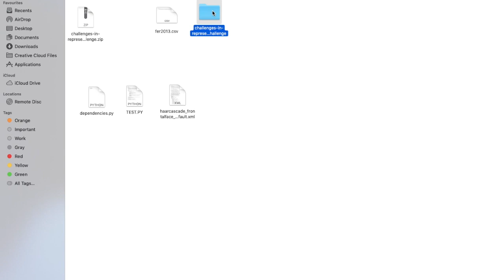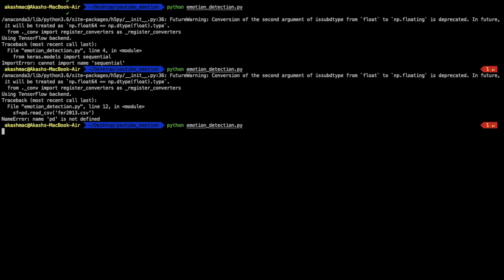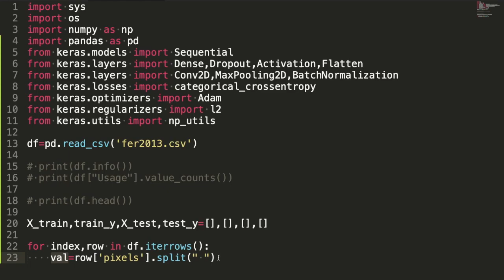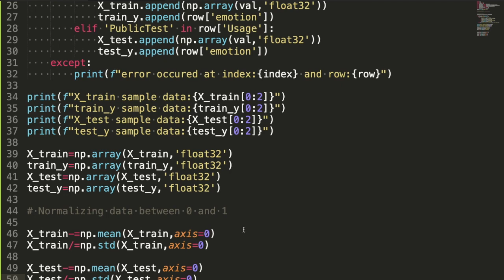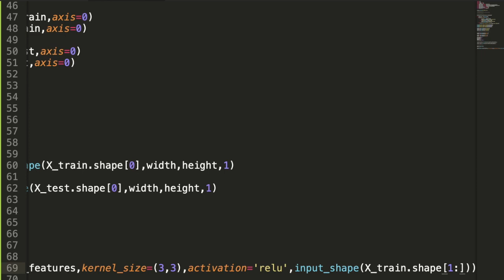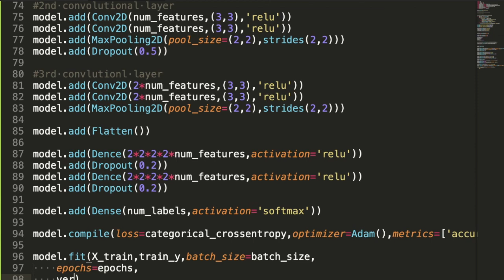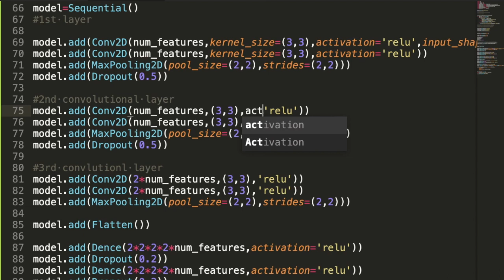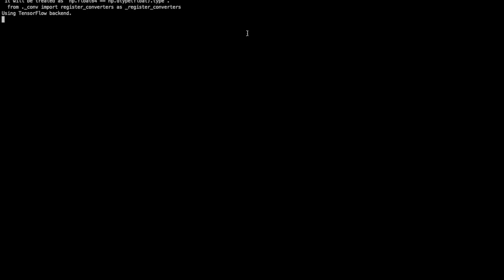Realtime Emotion Analysis Using Keras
This is realtime emotion detection using keras.